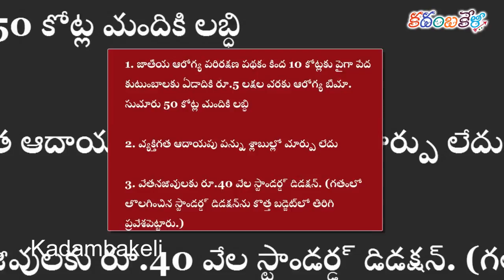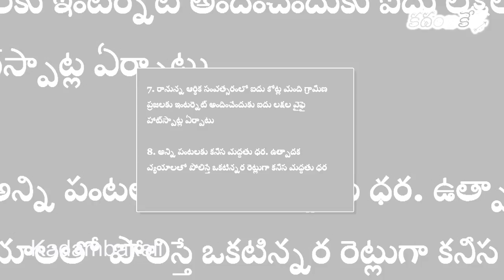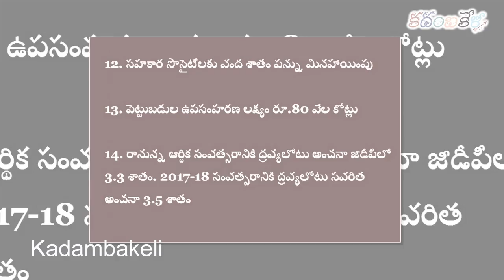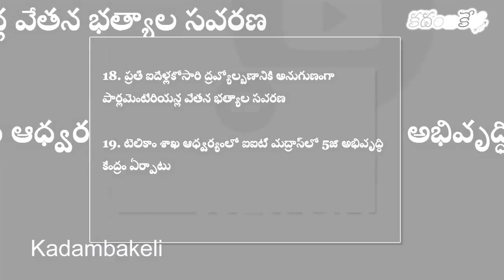బడ్జెట్2018: మీరు తెలుసుకోవాల్సిన 19 ముఖ్యాంశాలు.: 19 important things in 2018 budjet